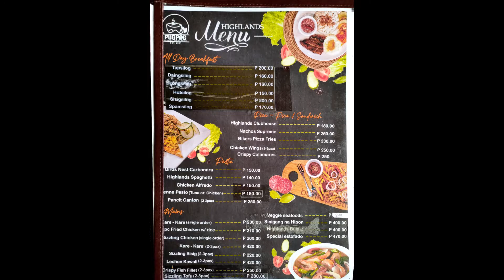ANGAT RIVER BULACAN|PUGPOG BIKERS HIGHLAND RESTAURANT|AERIAL SHOTS USING DJI SPARK DRONE.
"Pugpog Bikers Highlands is an al-fresco cafe and restaurant with an overlooking view of the Angat River and the Sierra Madre mountain range. We’ve seen this on the internet a lot of times and been eyeing for it for quite a while. Gladly, we finally found the time that will suit everyone’s schedule!
The place has become a favorite pit stop for bikers and motorists en route to DRT, hence the name. But it’s not just a favorite pit stop, but also a perfect hangout place for the locals like us!
Our experience at Pugpog Bikers Highlands
We agreed to arrive in the afternoon so we could savor the view while having our afternoon snacks, and stay until it gets dark to witness how the place glows. Spoiler alert: it was superb!
When we heard the word “Pugpog”, a swimming spot instantly pops into mind because we went there for swimming when we were little. I’m just not sure if that certain area is still open for swimming.
Pugpog Bikers Highlands is just a 30-min drive from our home in San Jose del Monte. Although it’s within Angat, but it’s only a little past the Norzagaray boundary arch. You have to take note that the traffic gets heavier as you come near the place especially during weekends. There are no parking spaces within the premises, but there’s a pay parking (₱20) just across the road."

Angat, officially the Municipality of Angat (Tagalog: Bayan ng Angat), is a 1st class municipality in the province of Bulacan, Philippines. According to the 2020 census, it has a population of 65,617 people.